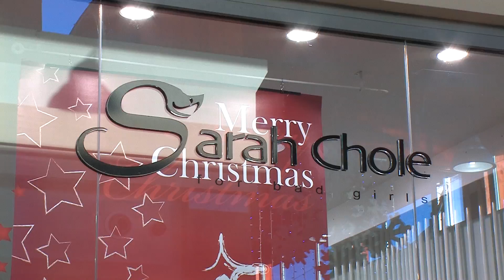Sarah Chole - "Le Ginestre" spot cinema 2011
Spot per Sarah Chole. Video full HD. Max 20 secondi

Voce Roberto Fiocca.

Realizzazione tecnica by Emiliano Bucci (Fonorecord)